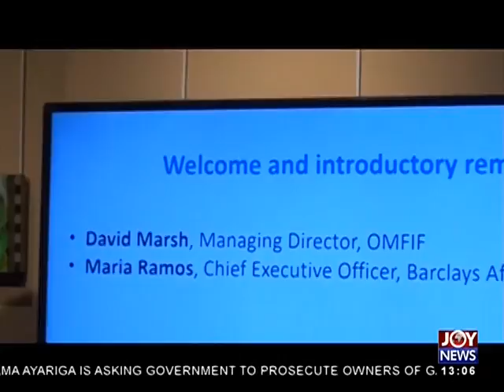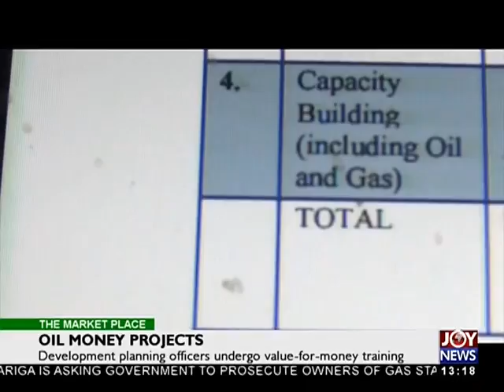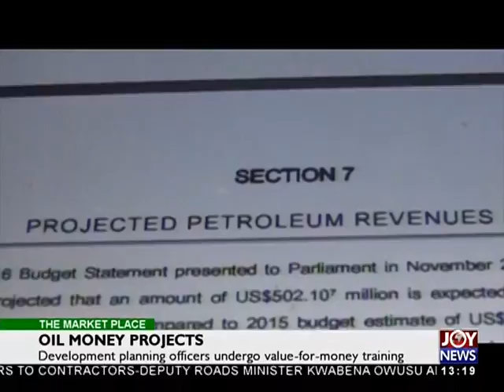Banking and Finance- The Market Place on Joy News (16-10-17)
BoG to introduce policy to curb fraud in banking sector.